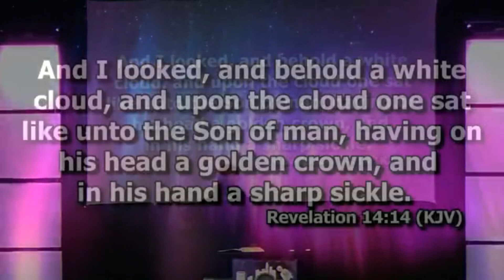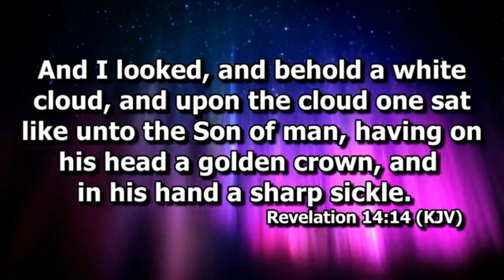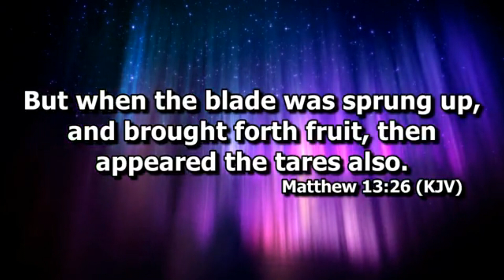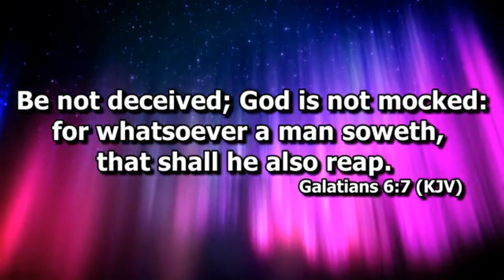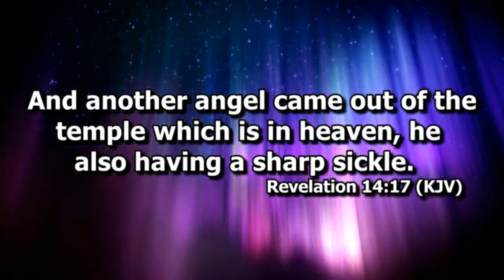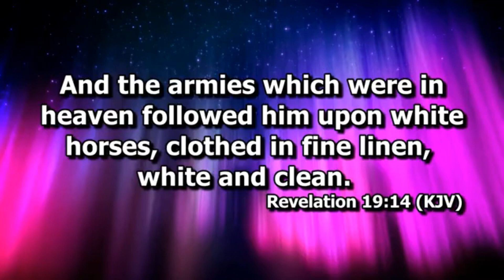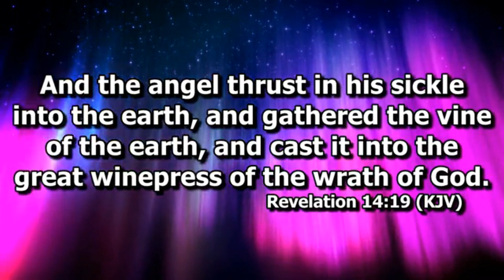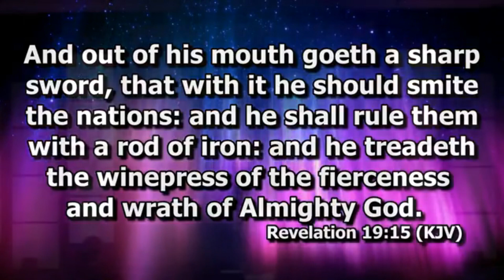Understanding the book of Revelation Part 36 - Israelite Teaching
Finishing Chapter 14. We look at the 144,000 Israelite Saints. We see Babylon falling, the Mark of the Beast, The Angels with The Sickles, and how America is modern-day Babylon. We are studying the book of Revelation in very deep detail explaining every line.

This is how you are meant to read the Book of Revelation and understand it. This is a deep breakdown going precept upon precept, line upon line, and here a little and there a little through the entire book of Revelation in the King James Version to understand every single word.